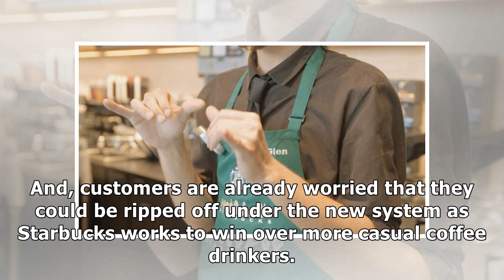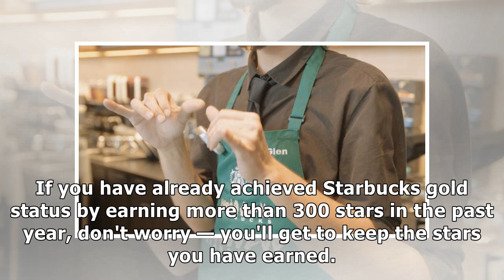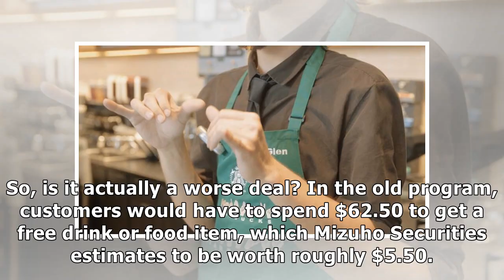People are freaking out over the massive changes Starbucks is making to its rewards program. Here...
People are freaking out over the massive changes Starbucks is making to its rewards program. Here's what you need to know.